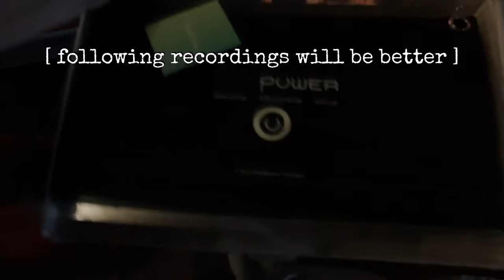003 19-10-10 SLO home - solar charger and handlebar extensions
description
some more 2019 recordings, getting video production mileage, for a quick video editing workflow
we received solar charger and made a handlebar extensions version 1

godspeed

aum